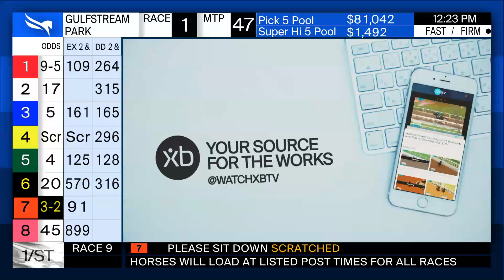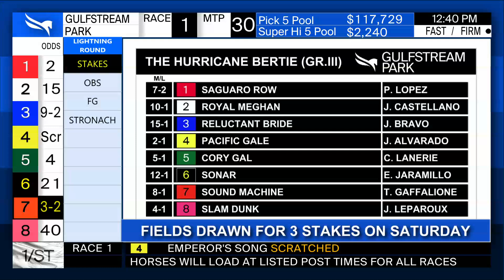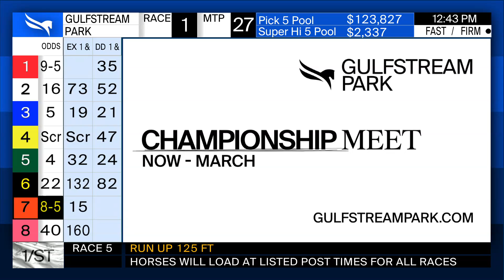Gulfstream Park Handicapping Show March 18, 2021